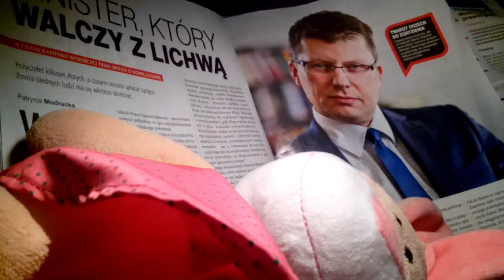LICHWA JUŻ JEST ŚCIGANA!!